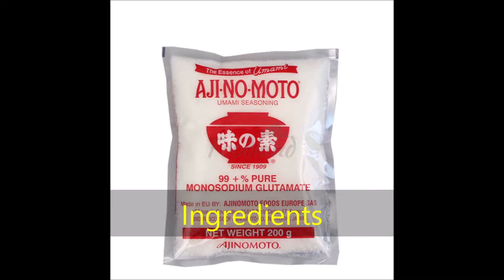My Own Recipe For Chicken Sisig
Our dinner came out fantastic tonight using my own recipe.